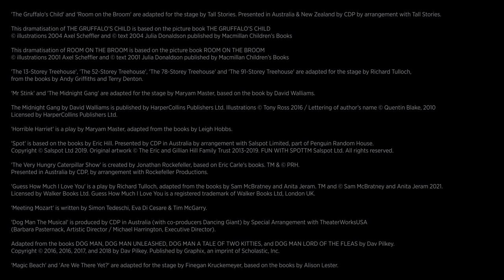CDP Theatre Producers - Trailer (2023)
CDP Theatre Producers is an independent theatre production house and touring company with an unsurpassed track record for developing new productions, putting ideas into action and for producing some of the best theatrical entertainment in Australia. CDP was recently described by Melbourne's The Age as "a reliable and prolific source of high-quality children's theatre".

CDP's recent productions for children and families include world premiere stage plays which are adaptations of the popular books The 13/26/52/78 & 91-Storey Treehouse, David Walliams' The Midnight Gang and Mr Stink, Alison Lester's Magic Beach and Are We There Yet?, Guess How Much I Love You and Spot along with the Australian productions of The Gruffalo, The Gruffalo's Child, Room on the Broom, The Very Hungry Caterpillar Show and Dog Man the Musical. CDP also produced Sydney Opera House's Meeting Mozart for Sydney Opera House and have toured it extensively in China and the Middle East.

Renowned for their touring expertise, CDP's productions are seen in theatres throughout Australia and New Zealand, in capital cities as well as in metropolitan, regional and remote communities. They also tour internationally including to Singapore, Hong Kong, Mainland China, the Middle East, Europe and the USA.